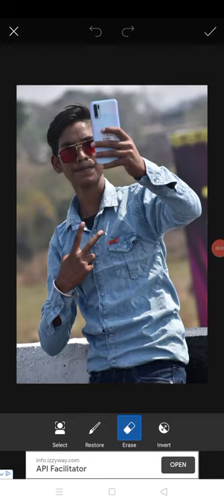PicsArt change photo background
Remix free-to-edit pictures & stickers into awesome collages and memes

PicsArt is the best all-in-one photo and video editor on mobile! Unleash your creativity with one of the most popular apps with over 1 billion downloads to date. PicsArt gives you everything you need to create awesome edits. The best part? It’s free!

Edit photos and videos, have fun with our sticker maker & collage maker, doodle on photos, and do way more. PicsArt brings customized content special for India including stickers, background, replays, brushes, and more! No professional experience needed!

Awesome Features:

PHOTO EDITOR
- Try hot filters for pictures & trendy photo effects.
- Access impressive background eraser: cut out photos & erase backgrounds.
- Remove objects and get amazing photo retouch.
- Use millions of outstanding free images or edit your own pictures.
- Speak your mind: add text to photos using 200+ aesthetic fonts.
- Get a stunning makeover with Beautify tools: hair color changer, makeup stickers & more.
- Blur photo backgrounds with a smart selection tool.
- Create beautiful double exposure edits & blend photo layers.

VIDEO EDITOR
- Edit videos or make them from scratch using outstanding video maker with music.
- Bring your exciting stories to life and create exciting videos.
- Add music to your videos using a sizzling library of popular songs.
- Crop video clips or use square fit to add backgrounds then post on your IG for “likes.”
- Use Glitch video effects. Instantly change it up by adding trendy video filters.
- Trim videos or use smart video merger to merge videos together.

COLLAGE MAKER
- Create an amazing photo collage using all your favorite pictures.
- Try photo grid, freestyle collage, scrapbook, and frames for photos.
- Choose from a bunch of layout designs.
- Go viral. Create funny memes with our meme generator & share with friends.
- Use story maker and level up your Instagram game with story templates.

STICKER MAKER + FREE STICKERS
- Discover over 60+ million cool PicsArt stickers for iMessage.
- Add stickers to photos to turn up the fun level on edits.
- Make your own cute clipart & use cut out tool to create funny custom stickers.

PHOTO EFFECTS
- Outline selfies with the hottest Sketch effects.
- Turn portraits into artistic masterpieces with Canvas effects.
- Create trending Drip Art. Use dripping effect stickers & customize the blend mode.
- Cartoon yourself with amazing Magic effects to turn photos into cartoons.
- Play with cool Doodle Art & start doodling away for hours.

DRAWING TOOL
- Use PicsArt Draw with cool customizable brushes, layers, & pro drawing tools.
- Doodle on pictures whenever you’re bored & get a transparent clothes effect.
- Create art & illustrations from scratch or just draw something inspiring for fun.

REPLAY
- Recreate trending edits in a few taps. Cut editing time in half with easy customizable steps.
- Edit multiple photos in the same style. Keep your Instagram feed on-trend & consistent by creating personal presets.

👑 PICSART GOLD
- Go Gold! PicsArt’s Gold subscription grants access to NEW EXCLUSIVE content all the time. All the hottest features with ad-free editing experience.
Once the trial is over, you’ll be charged a nominal subscription fee. Your Gold subscription will automatically renew unless auto-renew is turned off at least 24 hours before the end of the current period. If your subscription is subject to any promotional discount, the discount will expire upon the end of the current period & you’ll be charged the standard rate upon renewal. Go to your Google Play account to manage your membership & to turn auto-renew off. Your Google Play account will be charged when the purchase is confirmed.